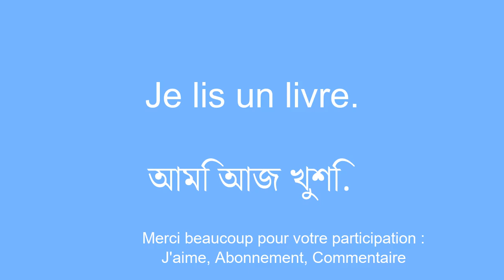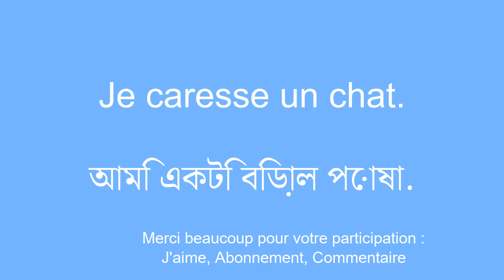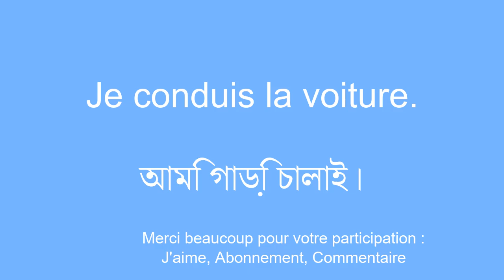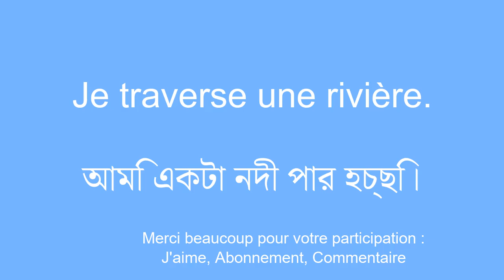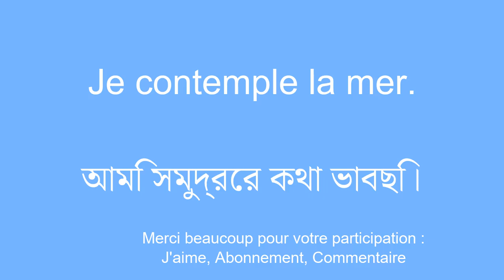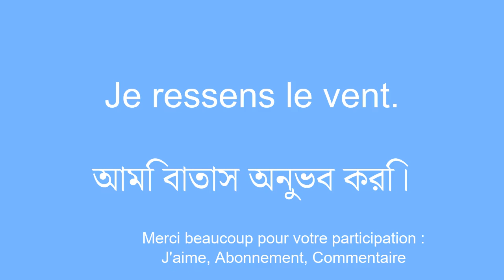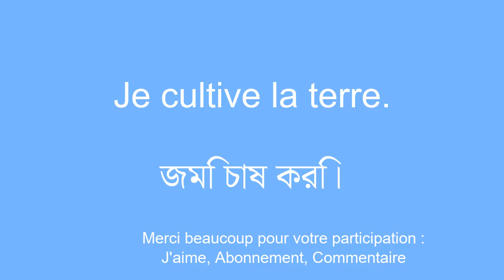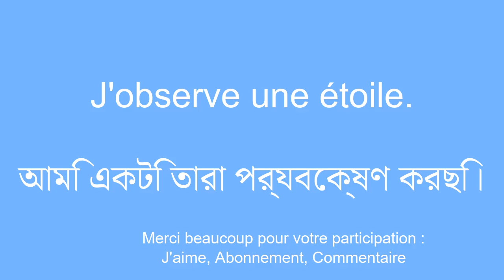Apprendre le bengali mot simple pour dÃ©butant